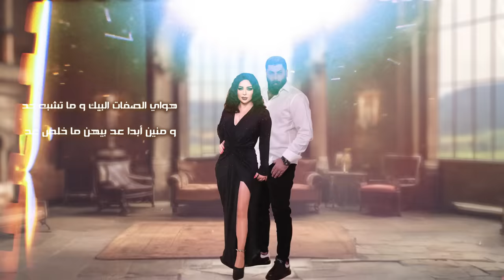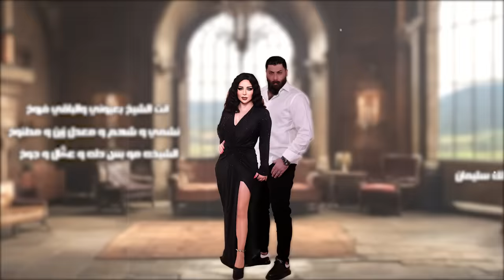Khaled Aljarrah & Zinat Toufic (Official Lyric Video) 2024 | خالد الجراح و زينات توفيق - حِـسن يـوسف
Written & Composed By: Khaled Aljarrah | خالد الجراح
Music Arranger: Elian Debs
Mix and Mastering: Voice Studio
Video Direction & Motion Graphics: Ahmad Salamt